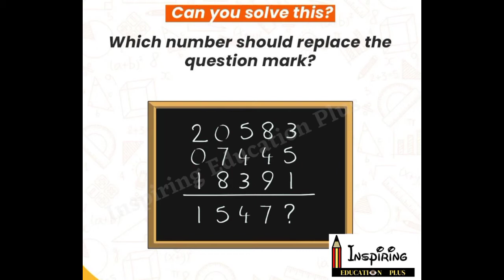Can you solve this? Maths Quiz, mathschallenge